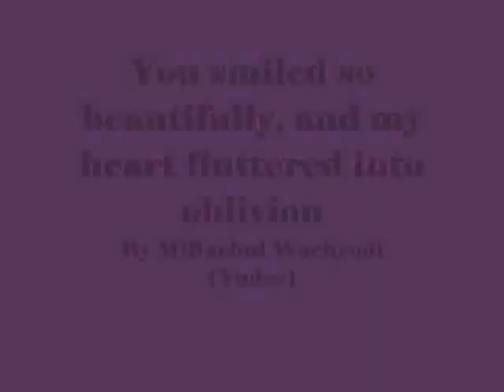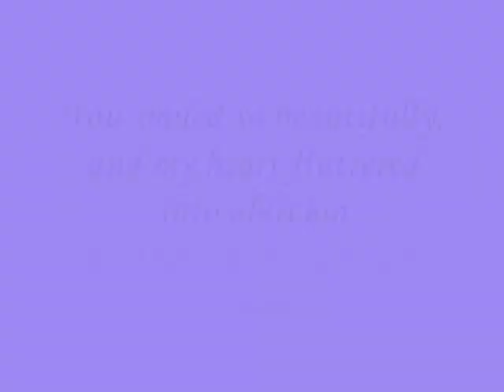You smiled so beautifully, and my heart fluttered into oblivion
do.
do so
Money is an excellent servant, but the host
very bad.